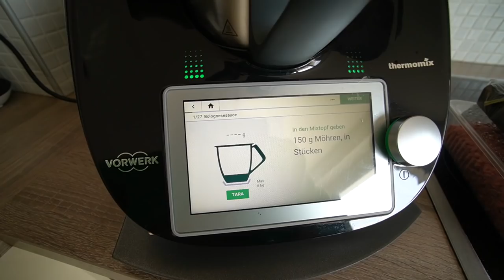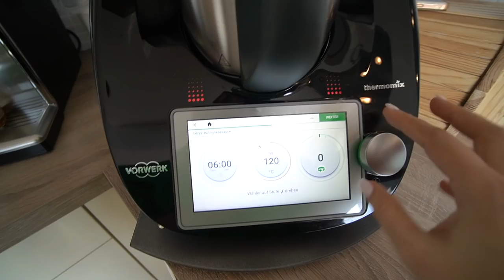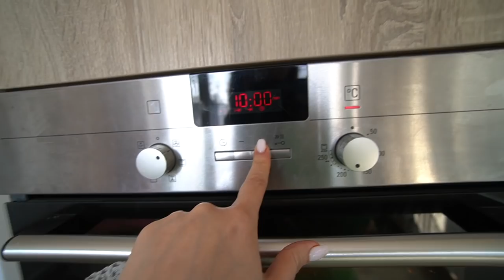Lustiges FOOD DIARY ASMR 😂 - Was wir 1 Woche zum Mittag essen | Familie Diamanta 💎